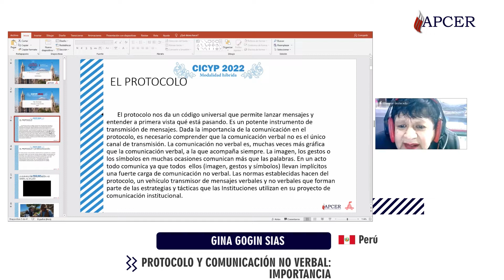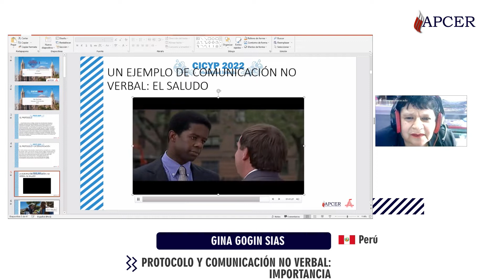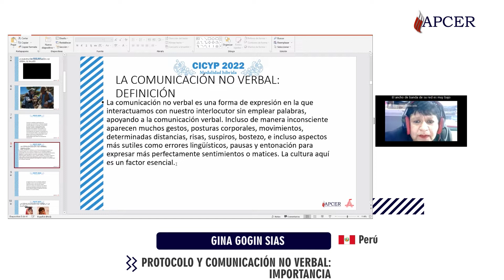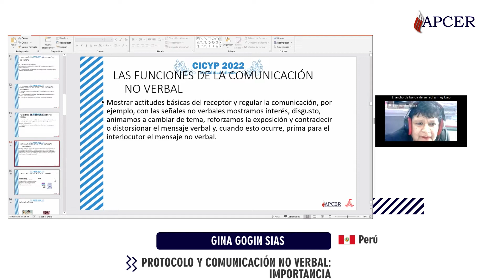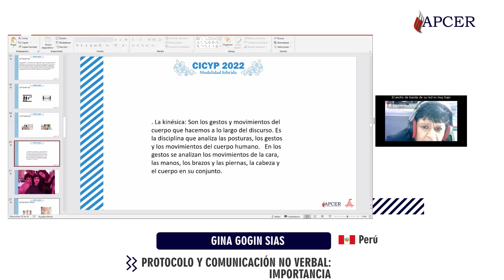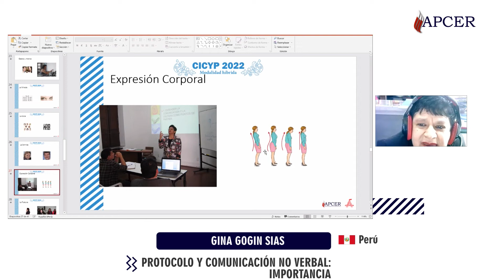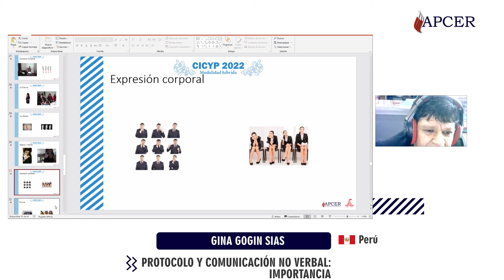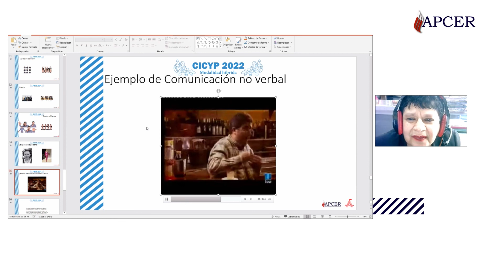PROTOCOLO Y COMUNICACIÓN NO VERBAL: IMPORTANCIA - Gina Gogin Sias